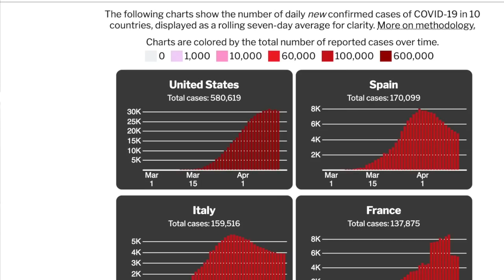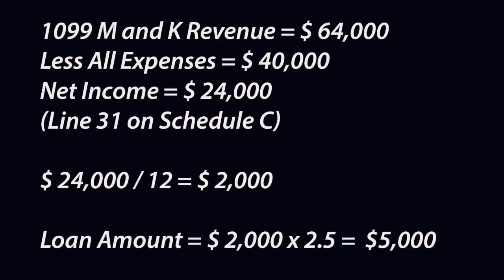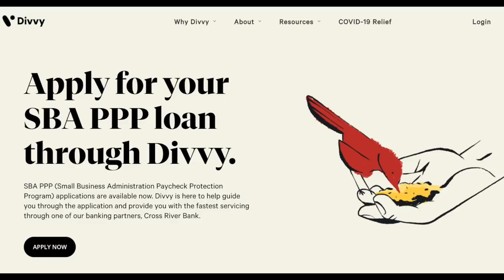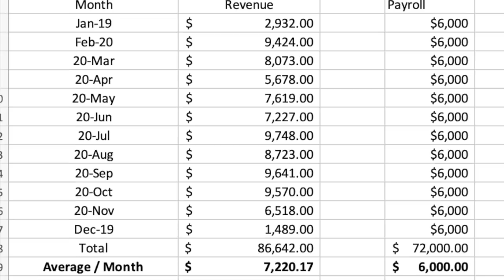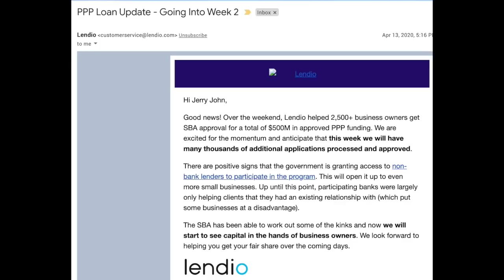Here's Why Lyft And Uber Drivers Should Apply For The PPP Loan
Senior contributor Jay Cradeur explains why uber and lyft drivers should apply for the PPP (paycheck protection program) loan offer threw the small business administration.

The PPP program is no longer accepting new applications but you can still apply for the Employee Retention Credit (ERC)! Find out how Joe was able to get over $14,000 in CREDITS with the ERC. You can check to see if you're eligible with COS Accounting

If you want to learn more about the ERC and how it works, check out Joe's vide

⭐️Never pay full price for gas again. Earn cashback on ANYTHING you buy from ANY store.